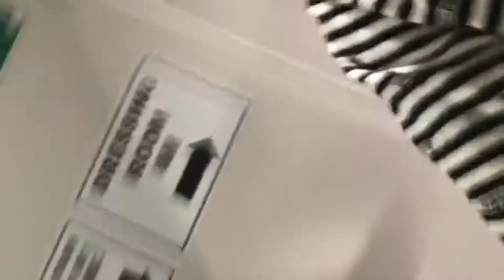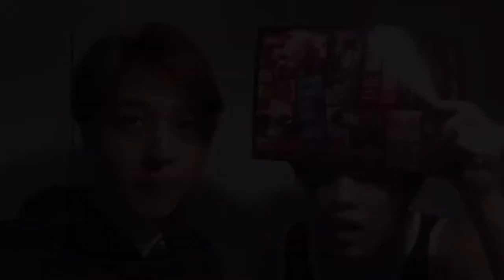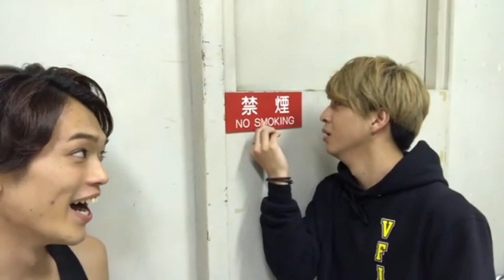【ISLANDTV】愉快なてらはらかげ【くしゃみ】まとめ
ジャニーズJr.　ISLANDTVより
寺西くん 原くん 影山くん 中心による愉快な【くしゃみ】をまとめました☺️

寺西拓人　Takuto Teranishi
原嘉孝　Yoshitaka Hara
影山拓也　Takuya Kageyama（IMPACTors）
松倉海斗　Kaito Matsukura（Travis Japan）
室龍太　Ryuta Muro
小川優　Yu Ogawa

◆以下使用動画
◇2019/06/07
　寺西拓人、影山拓也「くしゃみ」
◇2019/07/02
　原嘉孝、影山拓也「これ、いつもやってます」
◇2019/07/03
　原嘉孝、影山拓也「これ、いつもやってます②」
◇2019/07/14
　原嘉孝、寺西拓人「てらはら劇場」
◇2019/07/25
　寺西拓人、原嘉孝「くしゃみ」
◇2019/07/31
　松倉海斗、原嘉孝、寺西拓人、影山拓也「仲良し4人組」
◇2019/08/08
　原嘉孝、寺西拓人「いただきます①」
◇2019/08/08
　原嘉孝、寺西拓人「いただきます②」
◇2019/08/27
　原嘉孝、小川優「いきなりくしゃみ」
◇2019/11/09
　原嘉孝、寺西拓人「久しぶりの再会」
◇2019/12/02
　原嘉孝、寺西拓人「くしゃみ in大阪」
◇2019/12/25
　原嘉孝、影山拓也「はらかげ」
◇2020/01/14
　原嘉孝、室龍太「くしゃみ」
◇2020/01/24
　原嘉孝、寺西拓人「ダンススクエア買ってください」
◇2020/01/24
　原嘉孝、寺西拓人「くしゃみ」
◇2020/01/28
　原嘉孝、室龍太「本番前」
◇2020/09/10
　原嘉孝、寺西拓人「くしゃみ①」
◇2020/09/11
　原嘉孝、寺西拓人「くしゃみ②」